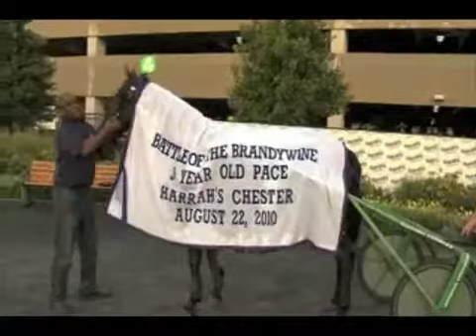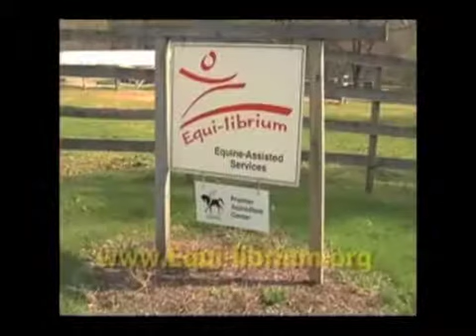PA HarnessWeek Episode #87 (Sept. 11, 2010) PT3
Wall-to-wall action this week, starting with $800,000 in Sire Stakes action at Harrah's Chester including wins from Ron Pierce with BeatGoesOnHanover, Brett Miller with Cold Mist, Yannick Gingras with Not Nice and Brian Sears with WinkNAtCha. Of course, last Sunday was Hervé Filion Day at Harrah's Chester and the team was there as we celebrated the legend -- and the man himself kicked the day off by driving Lightning Evlis to victory! All that, plus Jennifer interviews Dan Dube who's back in form after a scary accident earlier this summer at The Meadowlands, we head to Pocono Downs for the finals of the Stallion Series and much more.